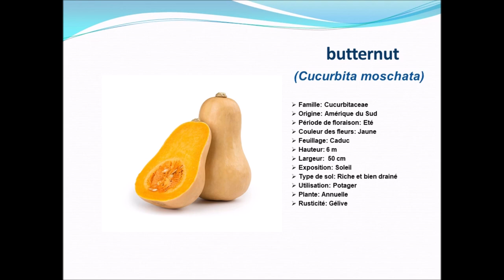Fiche technique: Butternut (Cucurbita moschata) Plante annuelle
courge butternut:
La courge Butternut, à la chair douce et onctueuse, fait partie de ces Cucurbitacées originales et méconnues.
Sa culture est assez simple : faites-lui une place au potager pour la déguster tout au long de l'automne et de l'hiver.